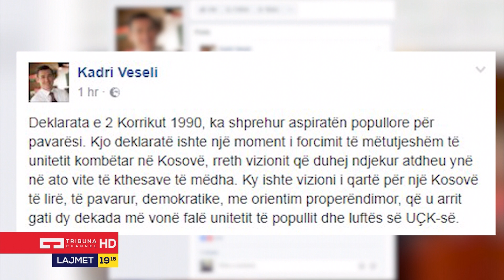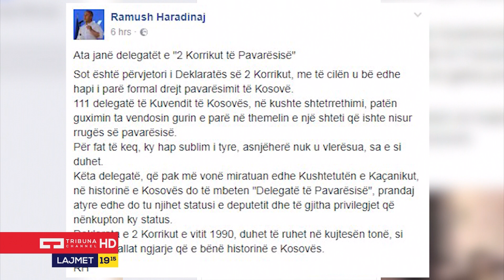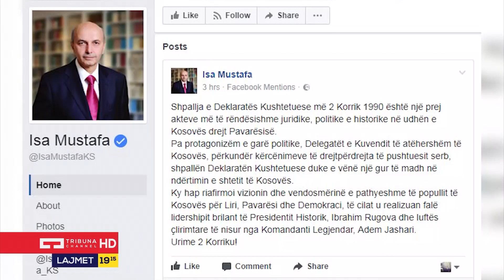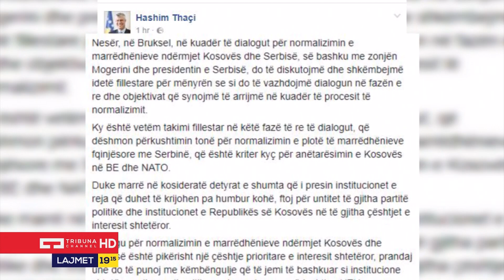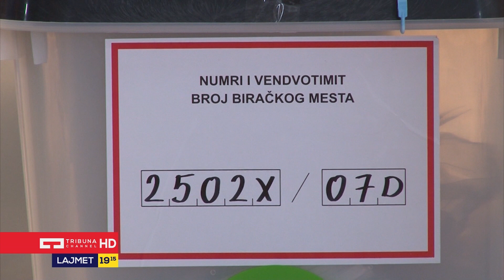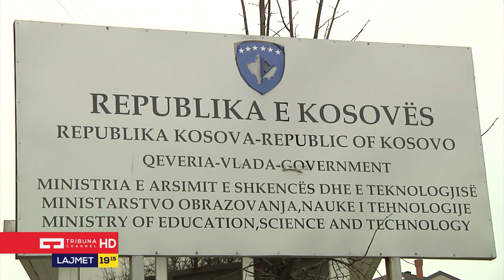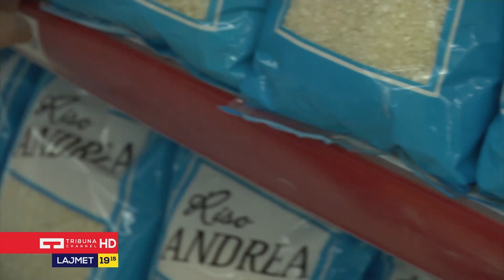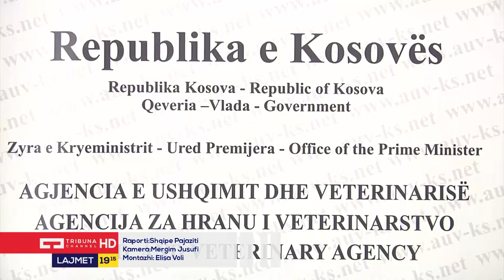Lajmet Qendrore - 02.07.2017